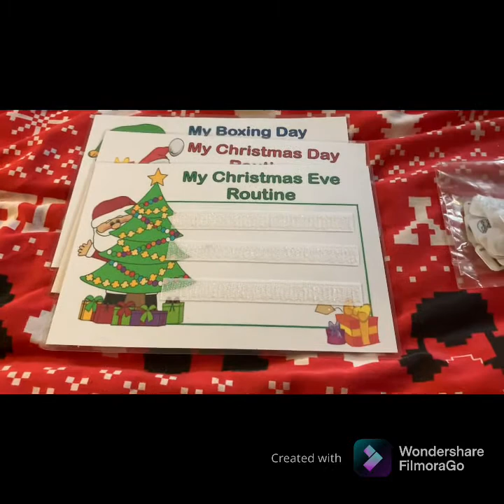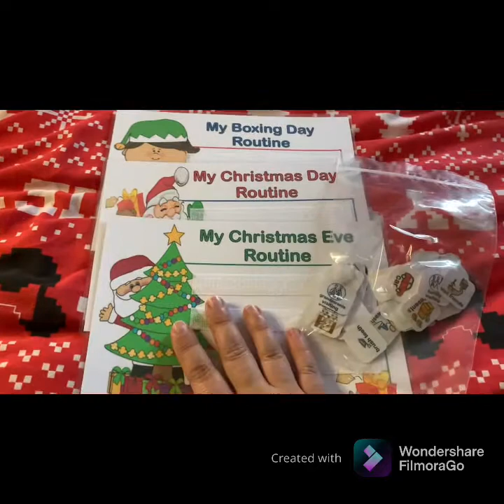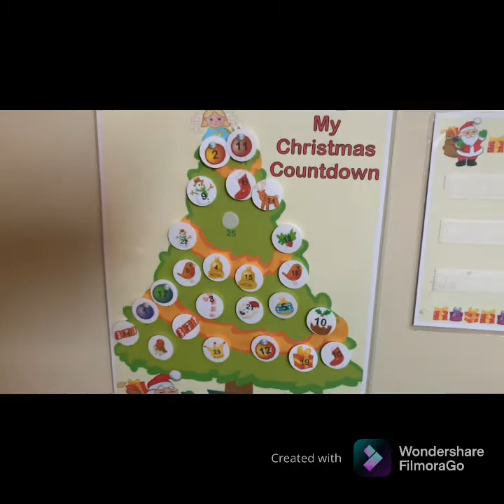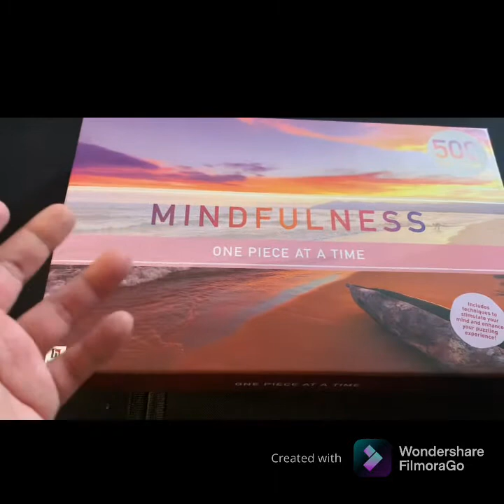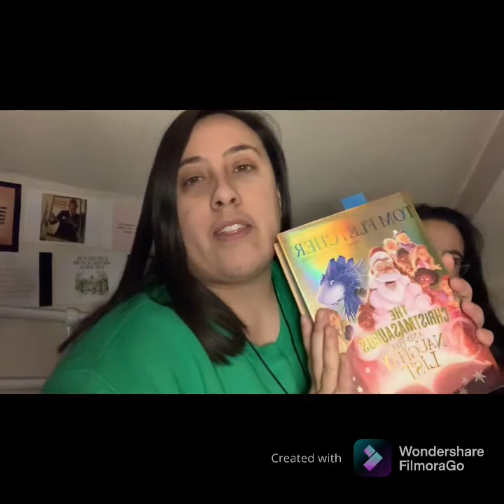Vlogmas day 21 Christmas Eve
Join me in this Vlogmas episode- Christmas Eve